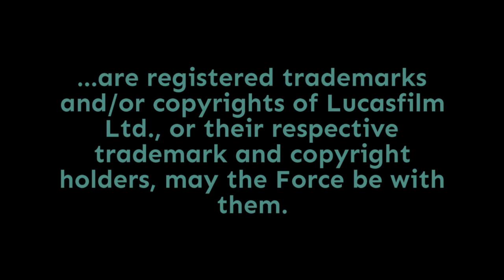Episode 1,942: How Are Those Space Horses Running on a Star Destroyer?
On the one hand, this question kind of answers itself. They just are! And yet, the Star Destroyer appears to be flying, which adds a level of complication and danger to the process. On today's episode, I'm wrapping up my conversation with Georgetown University physics professor Patrick Johnson (author of The Physics of Star Wars) by exploring that scene, which also leads us to discussing Leia's "Mary Poppins" scene from The Last Jedi, the electrocution scene from Jurassic Park, and how the human brain acts as a limiter on what our bodies can do in real life. Punch it!

Doug Howard
Pamela Johnson
Dennis Keithly
Timothy McMahon